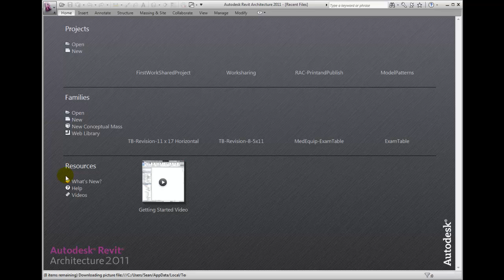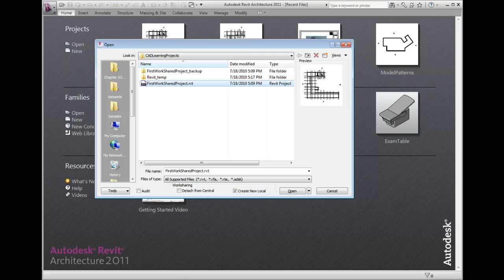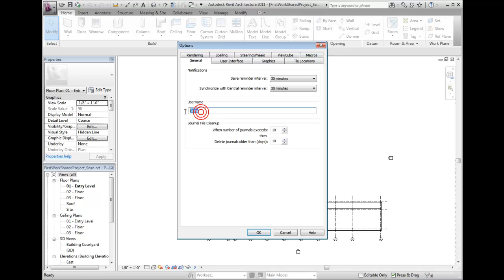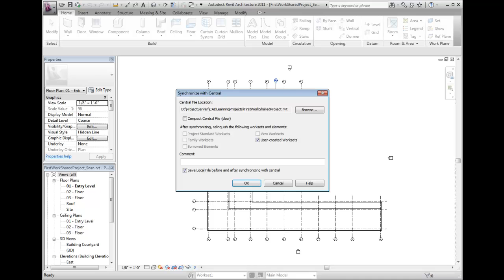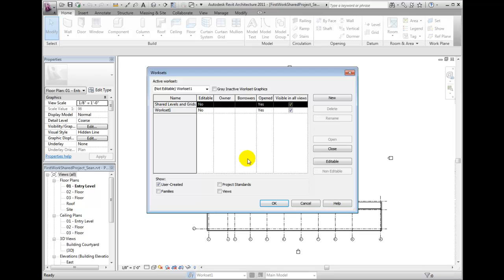Revit Architecture 2011 Tutorial - Creating the First Local File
Creating copies of the central file as a local file for worksharing